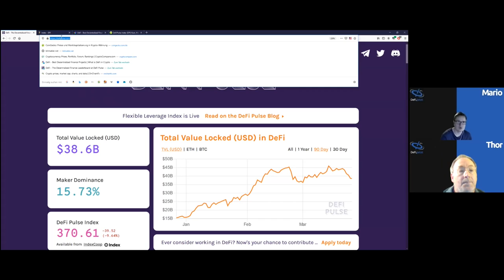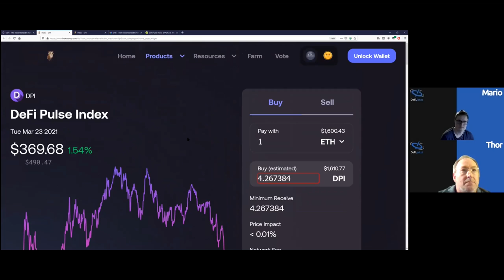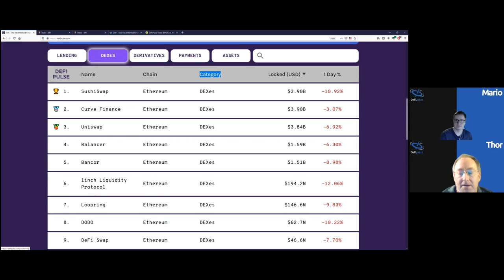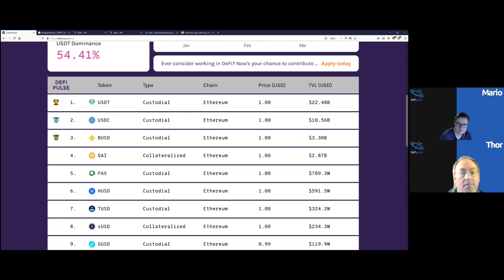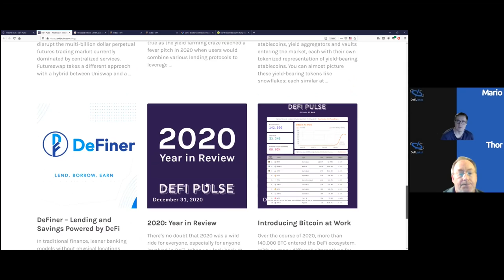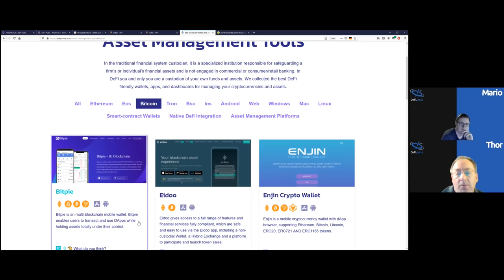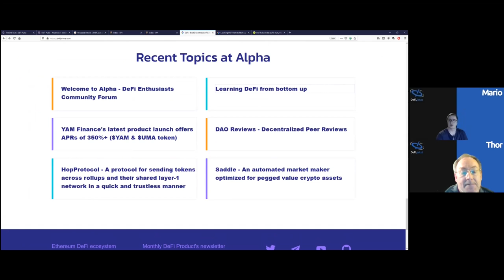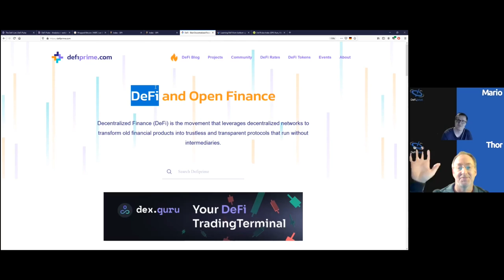[04c] DEFI.PULSE & DEFIPRIME - Das DeFi.jetzt-Tutorial zu beiden DeFi-Plattformen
Wer im DeFi-Bereich auf dem Laufenden bleiben will, kommt um DeFi.Pulse & Defiprime nicht herum.

Das DeFi.jetzt-Team stellt Dir die beiden Internetdienste vor.